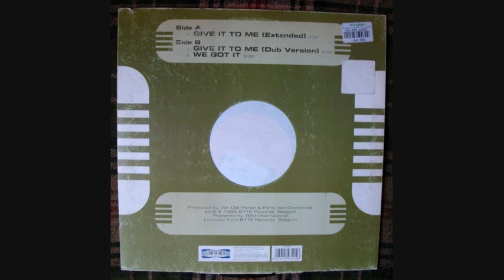Rene & Peran - Give It To Me (Extended Version)